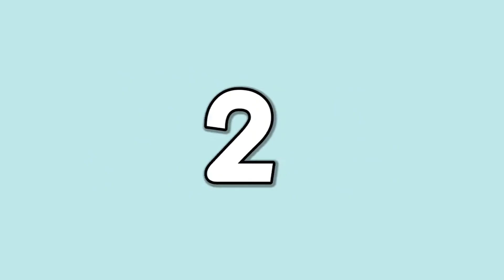为什么吃鸡加分很少？有3个细节，萌新从不注意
我是小番茄，这是我在YouTube的官方唯一账号！
游戏揭秘、技巧、攻略、武器等解说，感谢关注~